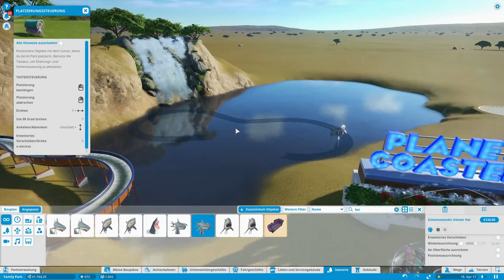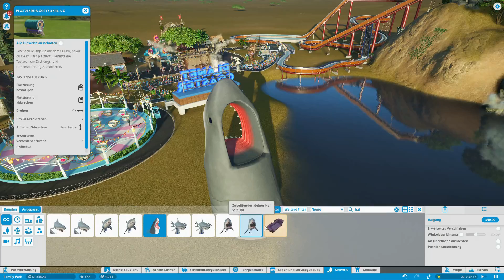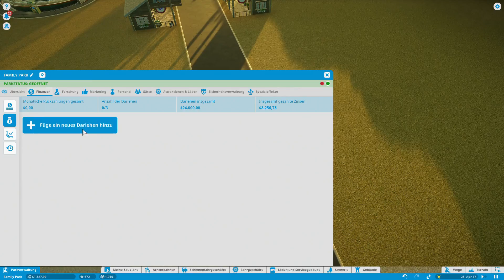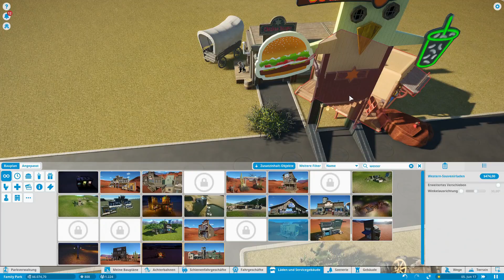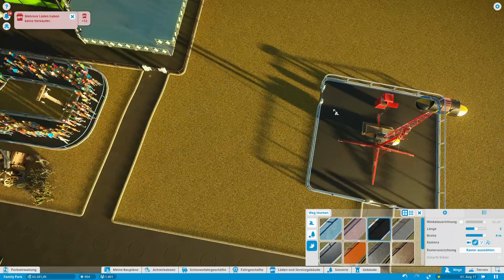Planet Coaster - Let's play - 05 - Erst Piraten und nun Cowboys